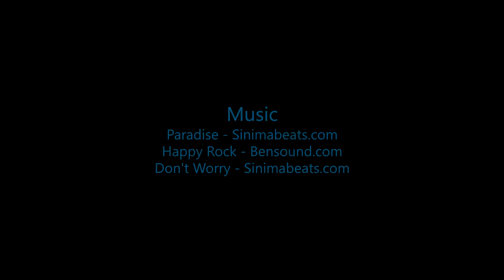Skydive B.I.G - Sunho